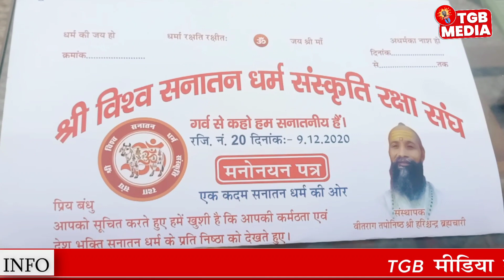श्री हरीश चंद्र ब्रह्मचारी महाराज जी से खास बातचीत मीडिया मैनेजर पुष्पा साहू के साथ, tgb media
*छत्तीसगढ़ से जुड़े पल पल की खबर के लिए ज्वाइन करें ग्रुप*